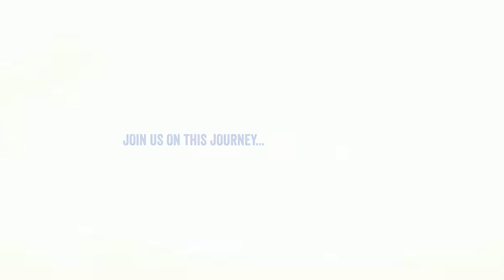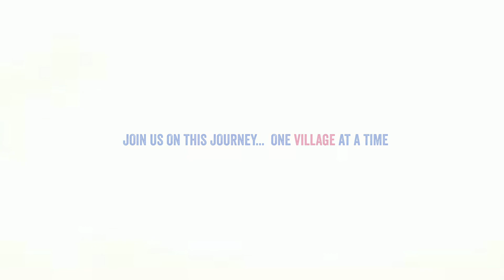Support my village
Support my village program aims at promoting gender-transformative Child Centred Community Development in resource-poor villages. With over 65% of the population living in villages, in India, we need to bring about changes in villages so that it has a lasting impact on the rights of children, especially girls, through her education, through better health, through a safe and secure environment, through an opportunity for a livelihood that she desires. An empowered village will help its children thrive and realise their full potential. Plan India’s Support My Village initiative identifies the key issues that have the most impact on children’s rights and aims to strengthen the backbone of India by improving the development indicators of its villages. The identification of the areas to work on is done through a participatory approach with children, their families, community, the local governance structures to develop a micro-level plan to address the issues. The 5-year program is designed to improve and ensure quality services towards education, healthcare, nutrition, safe drinking water, social protection, and sustainable livelihoods for all in the village.